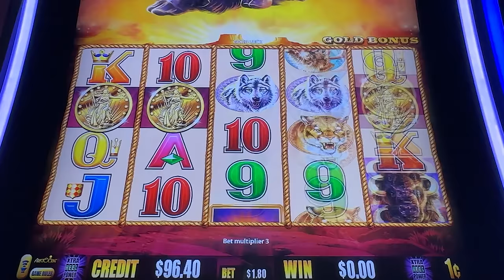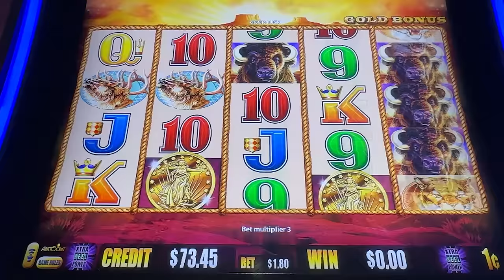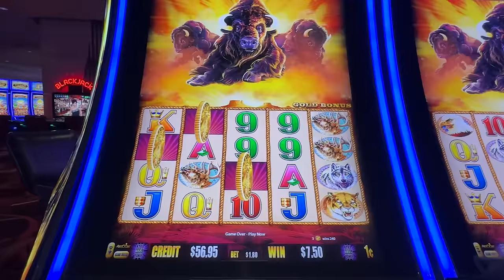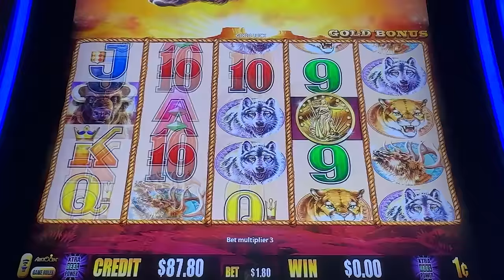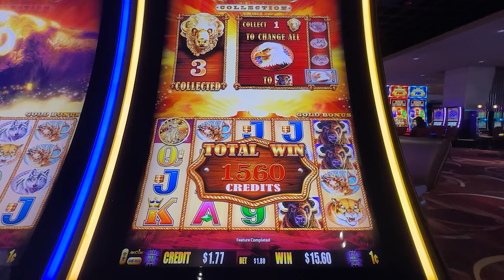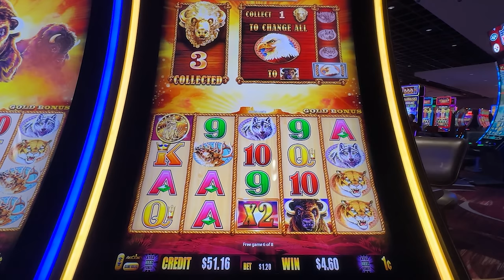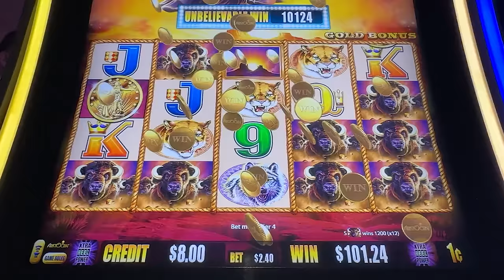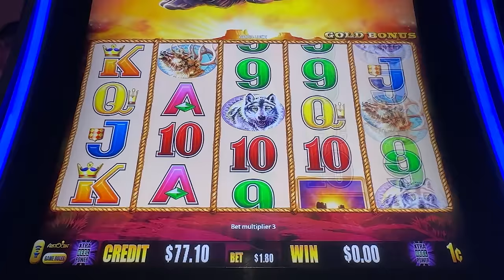Getting Great Buffalo Line Hits Is So Satisfying.